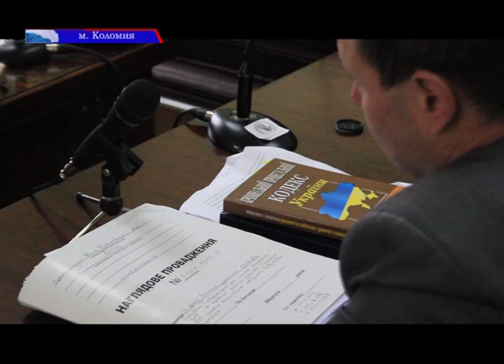Резонансна справа екс-директора Снятинського будинку-інтернату Леонтія Шимчука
Резонансна справа. У Коломийському суді відбулося слухання у справі екс-директора Снятинського будинку-інтернату Леонтія Шимчука, який прославився привласненням коштів меценатів, а  зараз підозрюється у скоєнні замаху на вбивство. Про результати слухання – у сюжеті наших журналістів.